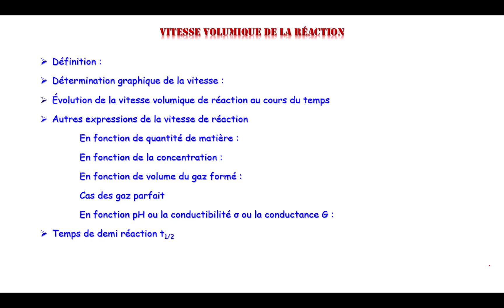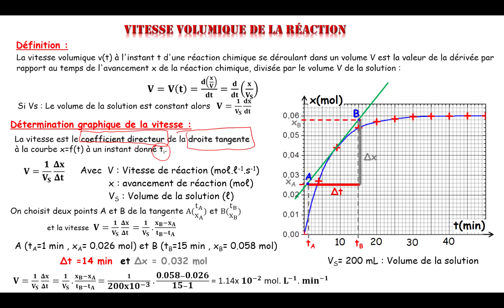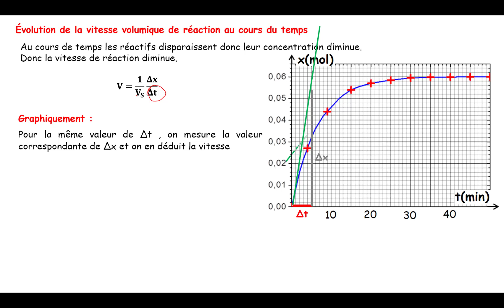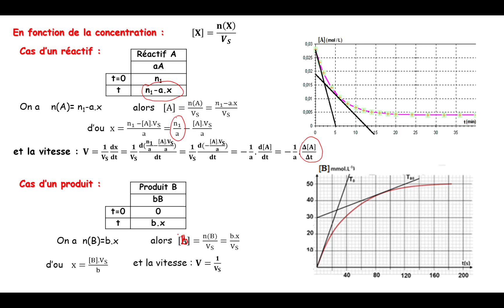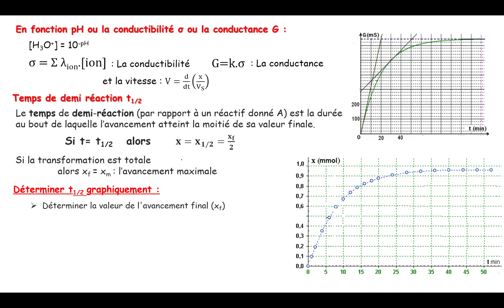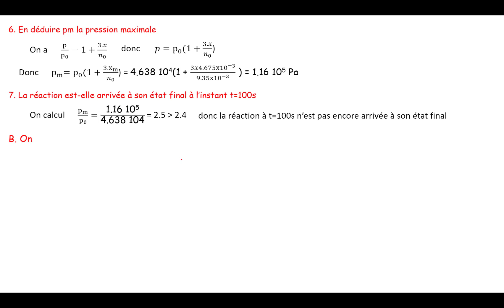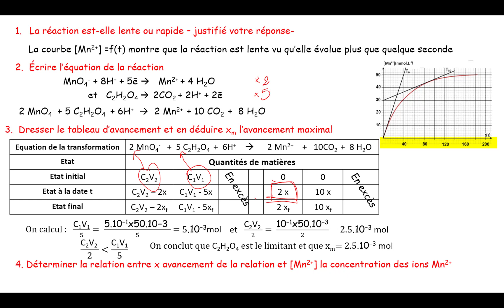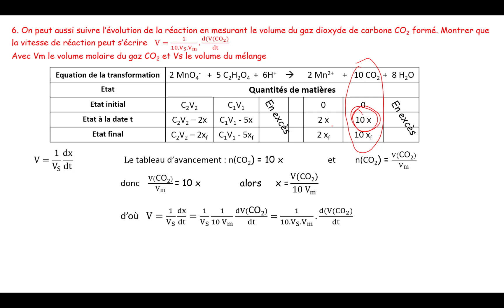Vitesse de réaction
Vitesse de réaction , Déterminer graphiquement la vitesse , Autres expressions de la vitesse , Temps demi réaction , exercices résolus